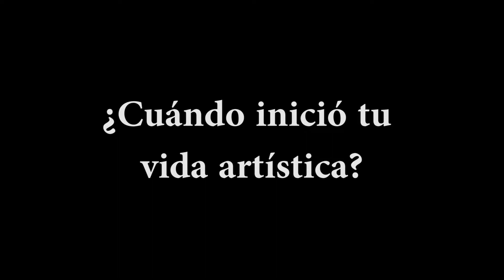Una conversa con Cindy Díaz I Amiestilo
Hoy la actriz peruana, Cindy Díaz nos cuenta un poco más sobre su vida artística y también nos invita a no perdernos del monólogo “Esperanza” donde conoceremos la vida de una arequipeña de familia de escasos recursos que es enviada a Lima con la ilusión de un futuro mejor, pero donde vive varios episodios de violencia. Cuando termina la secundaria se embaraza de Joaquín, quien le propone que aborte, sin embargo, ella decide tener al bebé. Con su hijo como motor de vida, ella continúa estudiando de noche. De pronto Joaquín le hace una propuesta de trabajo, que ella acepta, sin imaginar que sería su peor pesadilla.

Si quieres disfrutar de esta obra virtual no dudes de comprar tu entrada y si quieres conocer más sobre esté y otros monólogos, puedes visitar el Instagram oficial de las Luchas Producciones